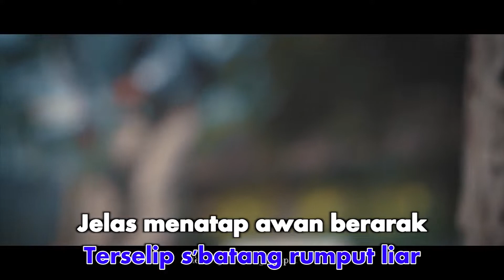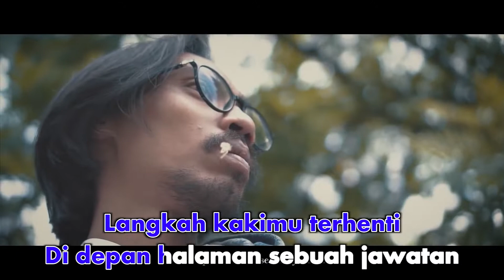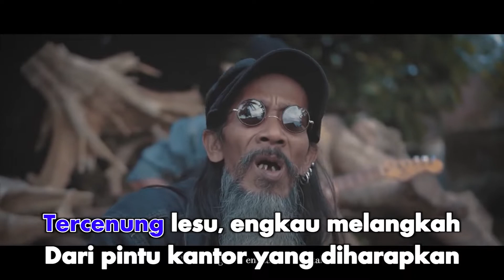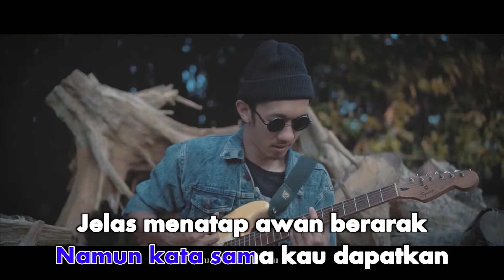Uncle Djink - Sarjana Muda (Karaoke Video)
Song & Lyrics by Iwan Fals